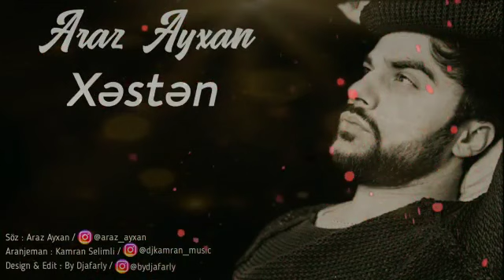Araz Ayxan - Xəstən (2020 official music)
Narıncı Müzik, razılıqda olduğu musiqi istehsalı firmalarından əldə etdiyi, POP musiqilərdən, Alternativ musiqilərə qədər çeşidli tərzlərdə ki musiqi kliplərinin rəsmi yayım platformasıdır

Söz: Araz Ayxan
Musiqi: Fars
Aranjıman: Kamran Səlimli
Backvocal: Muraz Hüseynov
Design&edit: By Djafariy
Yayım: narıncı

DİQQƏT! Kopyalamaq qeti qadağandır. Narıncı Müzik kanalında yayımlanan mahnı və videolar